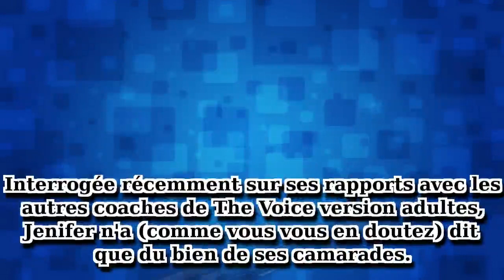Sale ambiance dans The Voice : Jenifer et Julien Clerc, le clash !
Il y aurait de l'eau dans le gaz entre Jenifer et Julien Clerc, tous deux coaches dans la nouvelle saison de "The Voice" (TF1)